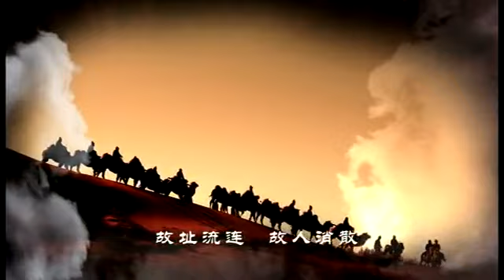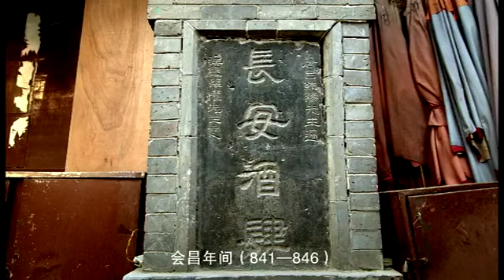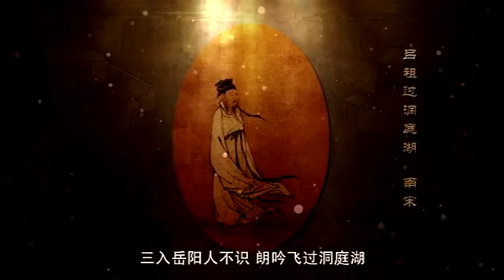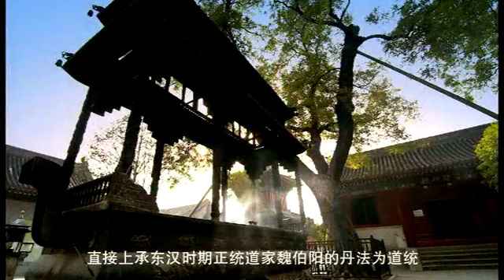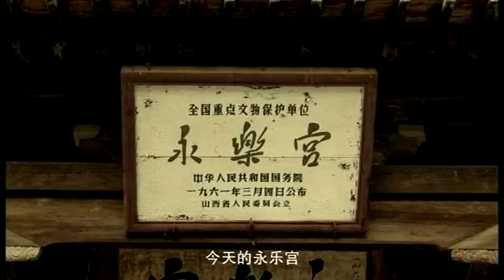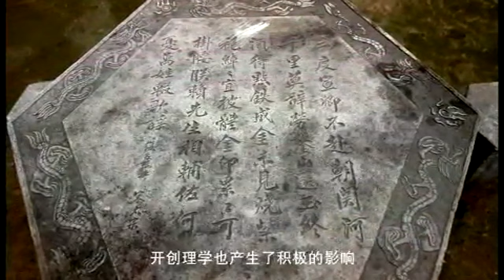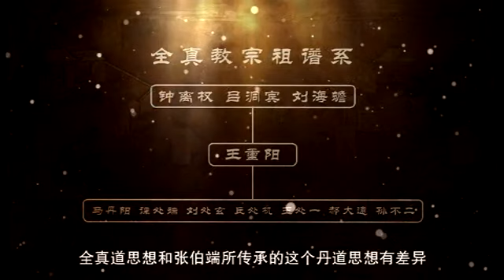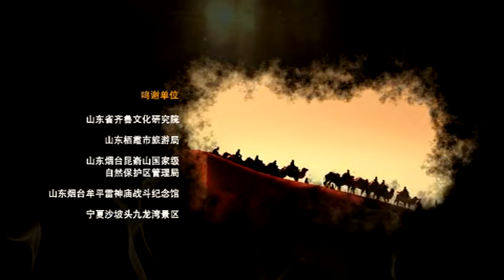《全真之路》第一集 革命神仙 Legend of Taoist Quanzhen 1